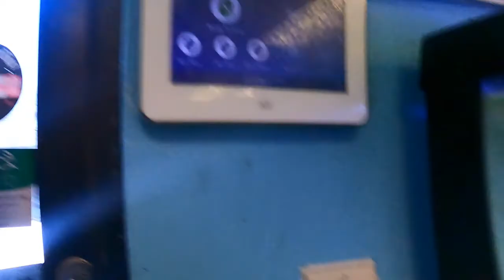Sunday workout and cooking dinner